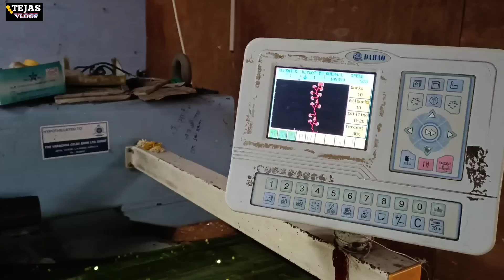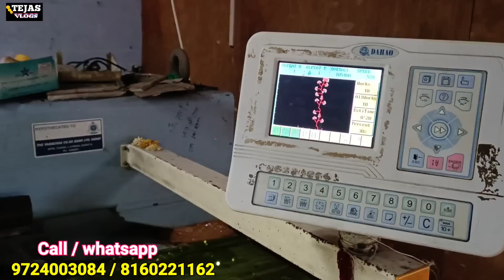Surat textile market का सच बताया 😲surat kapda manufecturer ने | wholesale market Surat | Tejas vlogs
Garments business tips
Starting a clothing line
Saboori fassion interview

Dosto Surat textile market india ki sabse badi wholesale kapda market hai aur isme bahut manufecturers hai bahut garments wholesaler & traders hai, jinki pehchan kar pana mushkil hota hai, aaj mai aapko biggest saree manufecturer in surat ke saboori fassion ke owner adesh bhai se interview ke jariye Surat ka sach bataya hai aur kapde ka business kaise kare, kitna margin le, manufecturers ki pehchan kaise kare, kapde ki pehchan kaise kare, jaise jaroori sawal kiye hai jinka jawab aapko video me milega, ummeed karta hu ye video aapko bahut pasand aayegi.

Saboori fassion
(A house of exclusive fancy saree, dress & kurtis etc)
Lower ground floor, adarsh market-2

SOLVED QUARIES-

१-ASLI MANUFECTURER KI PEHCHAN KAISE KARE
२-KAPDE KA BUSINESS KAISE START KARE
३-GARMENTS BUSINESS ME KITNA MARGIN LE
४-NEW READYMADE GARMENTS SHOP KAISE KHOLE
५-SURAT TEXTILE MARKET KA SACH
६-kapde ki dukan me kitna paisa lagega

MY OTHERS CHANNEL LINKS-

ABOUT CHANNEL-

दोस्तों आपको इस चैनल पर रोजाना शाम 6 बजे नयी विडियो के द्वारा नये बिजनेस को शुरु करने व सभी तरह के बिजनेस मैन्यूफैक्चरर्स व होलसेलर की विडियो मिलती रहती है जो आपके बिजनेस को बढाने मे बहुत सहायता करती है इसलिए आप हमारे चैनल को

जरुर करे। घंटे के निशान को भी all पर जरुर दबाये.

दोस्तों हमारा चैनल कोई भी paid permotion नही करता, ये विडियो मार्किट की जानकारी देने के लिए बनाई गयी है ये एक एजूकेशनल विडियो है, इसलिए किसी भी तरह की खरीदारी करने से पहले अपनी बुद्धि का उपयोग करे, किसी भी तरह की हानि या नुकसान की जिम्मेदारी चैनल या YOUTUBE की नही होगी, होलसेलर मैन्यूफैक्चर्स की अच्छी तरह से जांच पडताल करने के बाद ही अपनी जिम्मेदारी पर माल खरीदे.